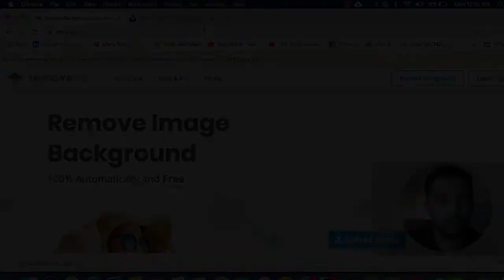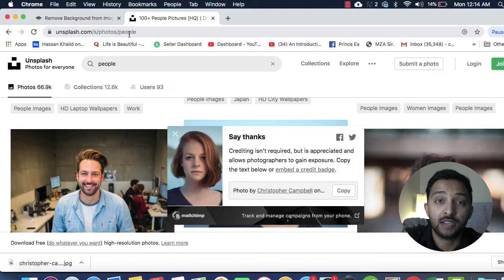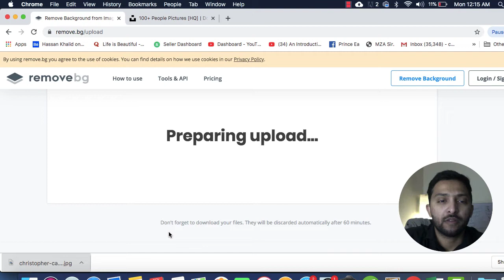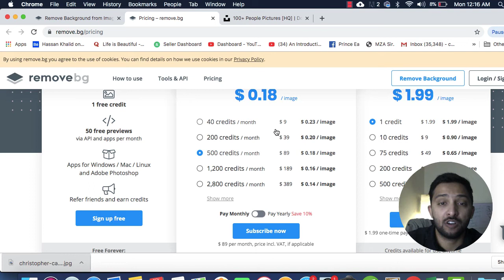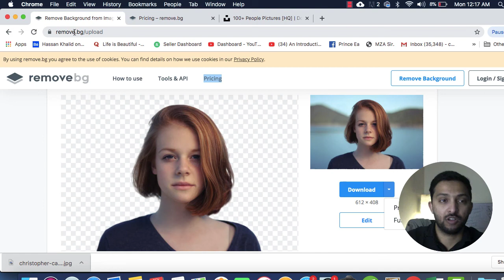How To Remove Photo Background Easily Without Photoshop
Hello, learners.

In this video tutorial you will learn how to remove photo/image/picture background without Adobe Photoshop easily and effortlessly.

Background removing is hectic and time consuming task when we need it in urgency.

But this online platform provides easy way to remove image background.